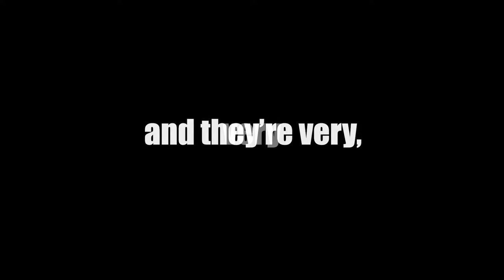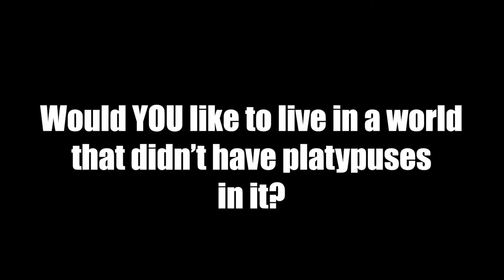Tyenna River Platypus teaser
Platypus - The movie.
Lots more filming to go but the movie will be coming soon!
Alan for Tasmanian Living